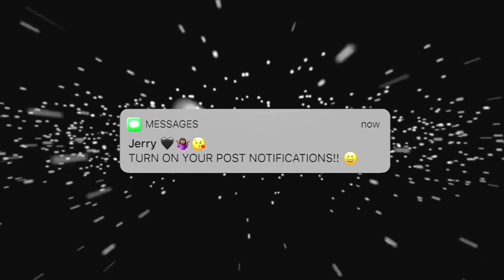where have I been?! | am I really QUITTING youtube? | the truth...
FAQS:
Nationality: African, from the muthaland
Age: 22
Camera: Canon EOS Rebel T7i
Editor: Imovie / Cute Cut Pro
Height: 5’4
Birthday: April 28, 1998